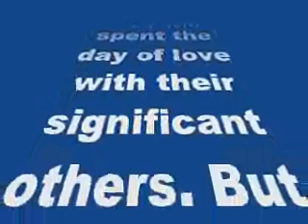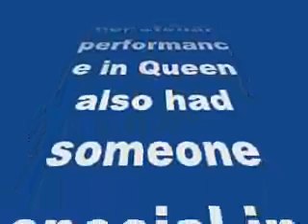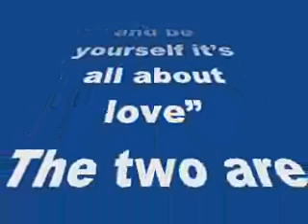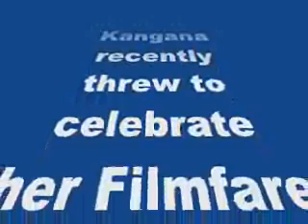With whom did Kangana Ranaut celebrate Valentine’s Day?-review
With whom did Kangana Ranaut celebrate Valentine’s Day?

The Queen actress had someone special in company on V-day. Deets here!
It was the most romantic day of the year and a lot of B-town celebrities spent the day of love with their significant others. But guess what?
Kangana Ranaut, who recently won the Best Actress award at Filmfare for her stellar performance in Queen also had someone special in company. Well, before you get your thoughts running it, let me tell you that the actress celebrated V-Day with her friend Bollywood’s favourite designer Manish Malhotra.
Manish posted pictures of them together on his Twitter along with the caption, “Nothing better than being with a good friend whom u can talk chill and be yourself it’s all about love”
The two are good friends and are often seen hanging out together. Manish was also present in the bash Kangana recently threw to celebrate her Filmfare win for Queen.